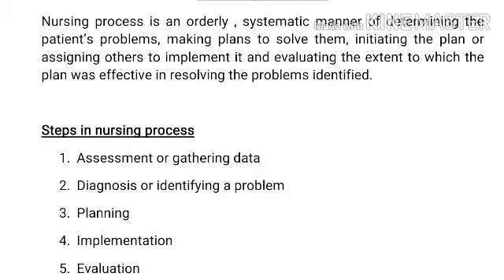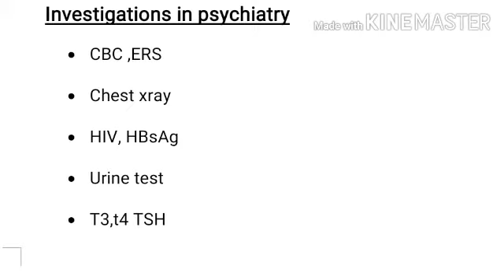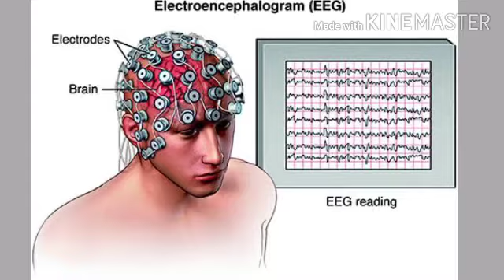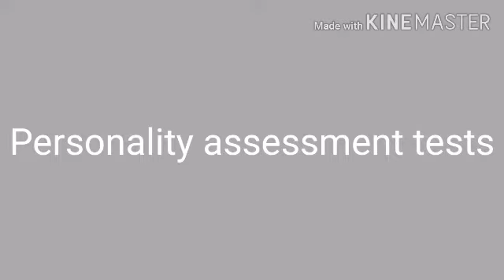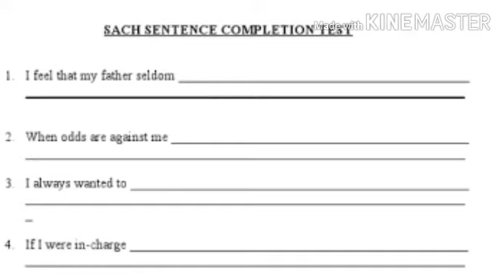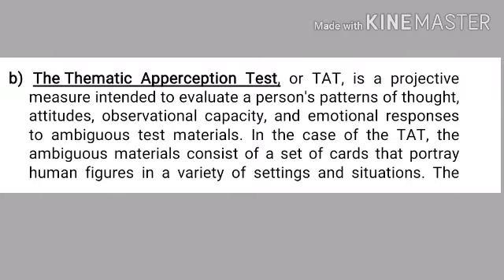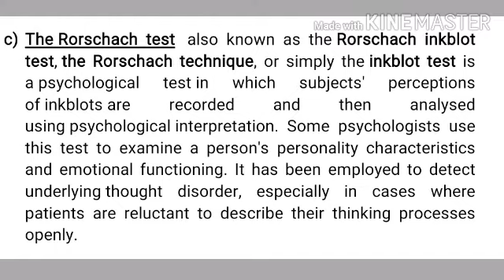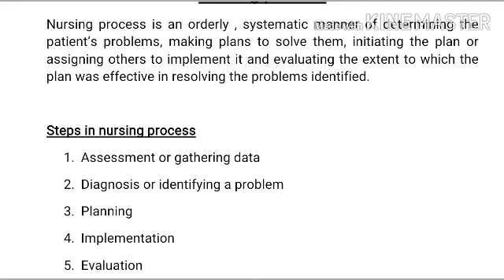Nursing process , assessment part 3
Assessment in psychiatric nursing explained in Malayalam